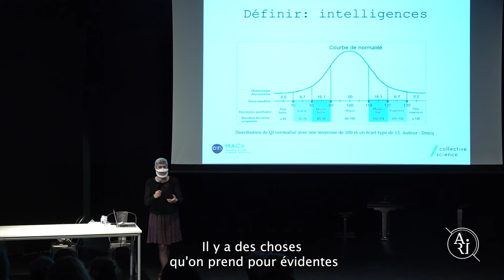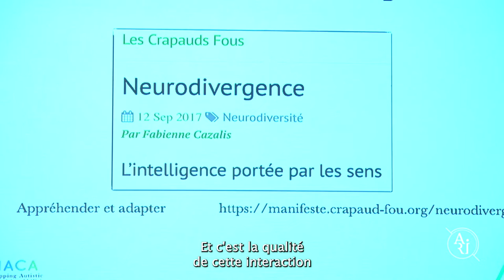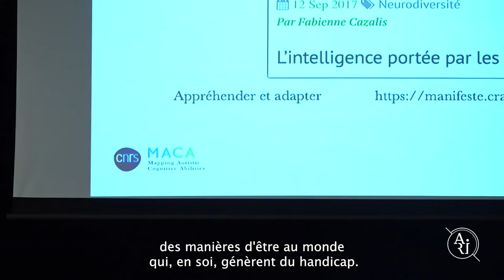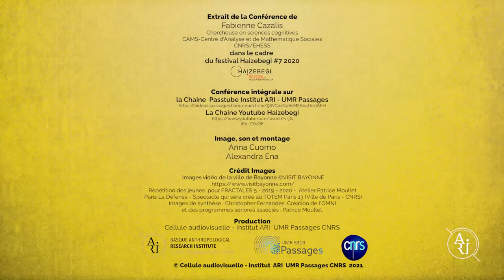CONFÉRENCE H7 Fabienne Cazalis - Intelligence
Fabienne Cazalis chercheuse en sciences cognitives s’intéresse aux compétences autistiques durant cette conférence. Elle aborde ici dans cet extrait la notion d'intelligence.